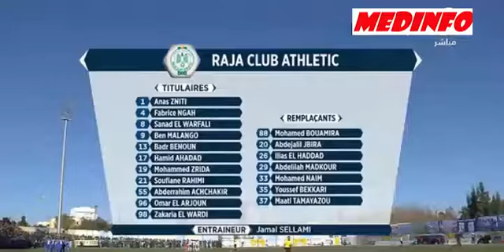ملخص مباراة الرجاء البيضاوي و رجاء بني ملال 2-1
ملخص مباراة الرجاء البيضاوي و رجاء بني ملال 2-1  - البطولة المغربية !